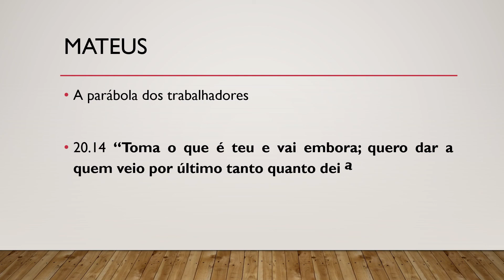Bíblia Sagrada, Novo Testamento, Mateus 20.14